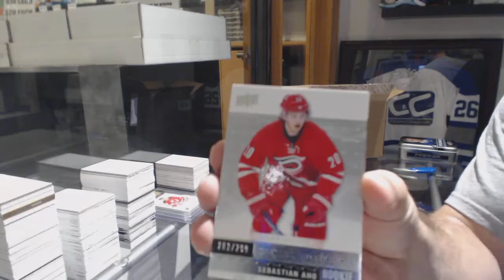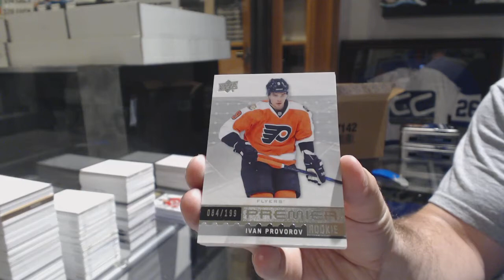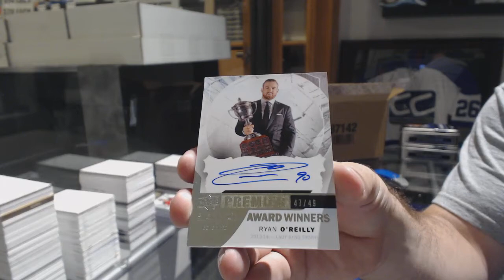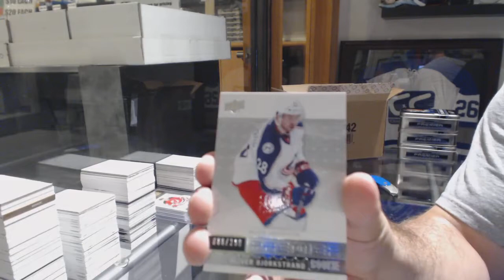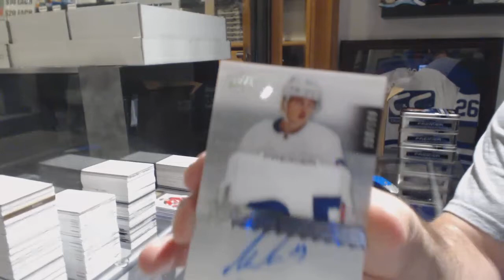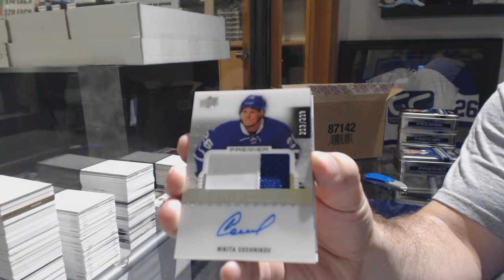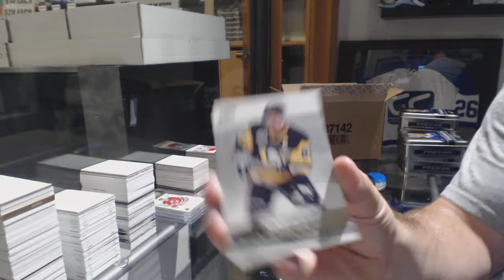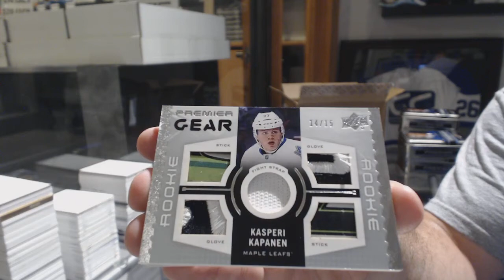16-17 Upper Deck Premier Hockey 5 Box Case Break - C&C GB #8808